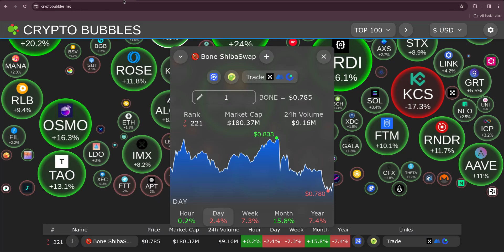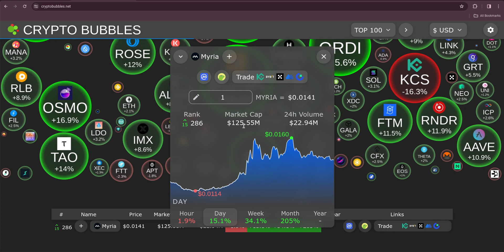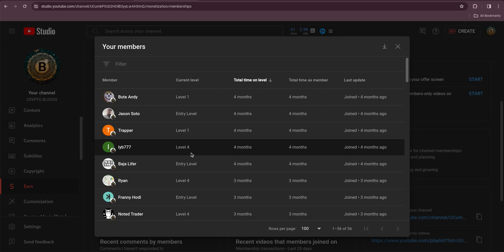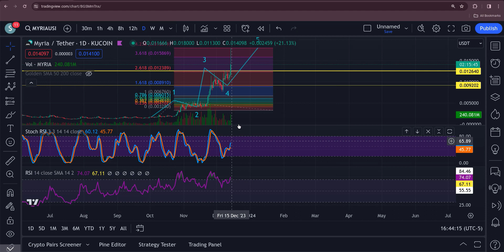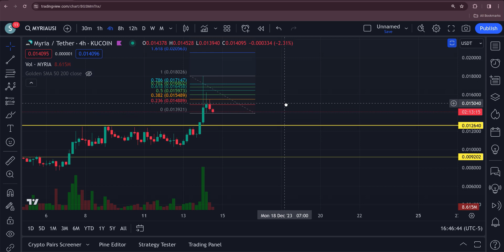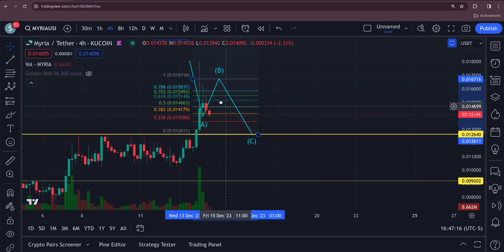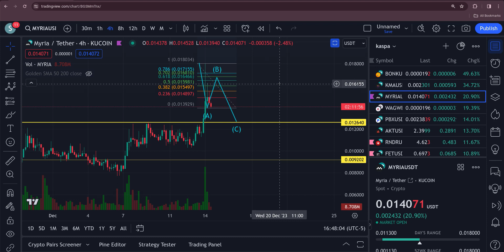MYRIA PERFECT PRICE TARGET HIT !!!! HOW HIGH IS IT GOING ??